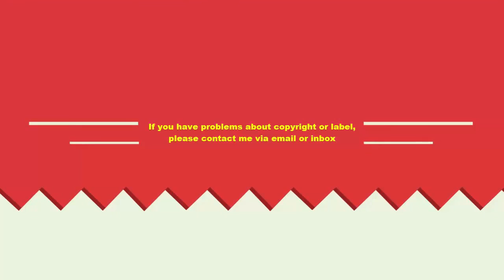Dogs School Training Dog School Music Motion -3